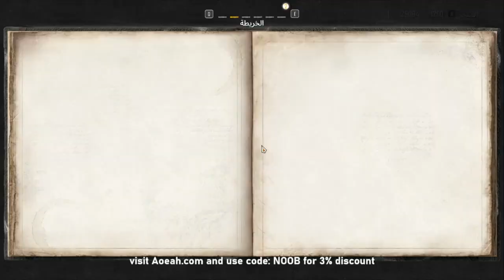Skull and Bones || مهام التحقيقات الجزء الثاني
رابط الجيف اوي

انظموا لديسكورد تبادل اضافات المتابعين

لعبة
لعبة Skull & Bones ، لعبة سكول اند بونز ، رفع قوة السفينة و تخليص مهام جانبيه ، تجميع موارد و تطوير السفينة ، تزيين السفينه و تطويرها ، جيمبلاي سكول اند بونز ، رفع الشهره في سكول اند بونز ، جيمبلاي سفن سكول اند بونز ، مواقع مخططات سكول اند بونز ، عالم مفتوح سكول اند بونز ، لعبة القراصنة من يوبيسوفت ، تطوير شخصية سكول اند بونز ، تلفيل سكول اند بونز

skullandbones game play , Skull and bones XP farm , Skull and Bones ship gameplay , Skull and Bones blueprint locations , Skull and Bones oppen world , Upisoft pirate game skull and bones , Epic games Skull and Bones , Skull and Bones level up , upgrading ship in skull and bones